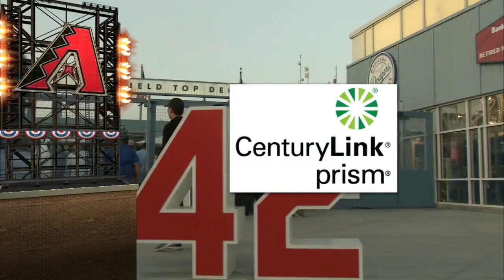ARI AT LAN - September 07, 2016